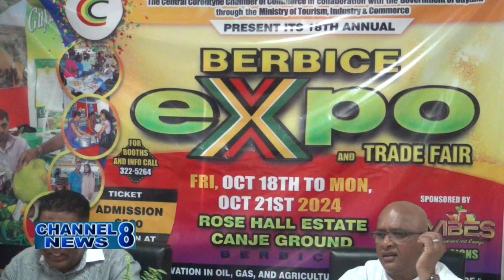18th Berbice Expo Launched : Innovation in Oil, Gas and Agriculture for a Sustainable Future